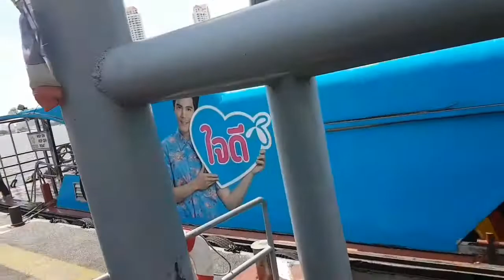Beautiful Temples in Bangkok!!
We catched BTS train to Sapan Thaksin from there we walked for few minutes to the river boat station and bought a one day ticket for the boat costs us 180 baht each for one day. You can hop on and hop off to and from the boat to go to other places.

The entrance fee
Wat Arun -50 baht
Wat Pho -100 Baht
Grand Palace-500 baht